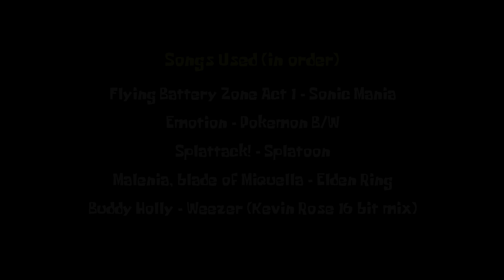Nah I'd Bomb | Peglin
First video in a while. Took over 10hrs of work, sorry if it doesn't make sense, I don't understand it either. Play peglin.